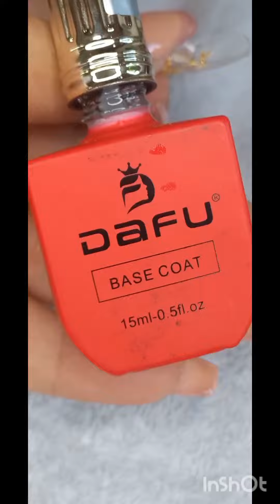Postiça realista roxa